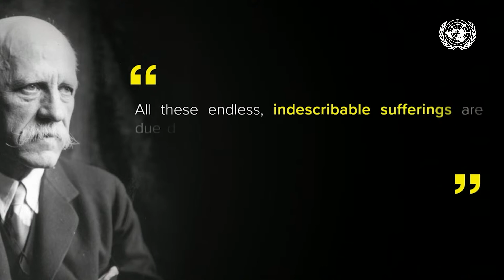Ku guuleytaha Abaalmarinta Qaxootiga ee Caalamiga ah ee UNHCR ee Nansen - Cabdullahi Mire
1.Miyuu aasaasay Xarunta Waxbarashada Dhallinyarada Qaxootiga, oo ah NGO caanka ku ah waxbarashada qaxootiga? Halkan ka eeg.
2.Ma noqday ku guuleystaha Abaalmarinta Caalamiga ah ee Qaxootiga ee UNHCR ee Nansen? Eeg.
3.Haddaba maxaa dhacaya guulahaas kadib?

Wax badan! Oo sheekadiisa ku saabsan halkan ka daawo si aad u aragto waxa uu Cabdullaahi Mire hadda u qorsheeyay sidii uu u caawin lahaa walaalihiisa Soomaaliyeed!